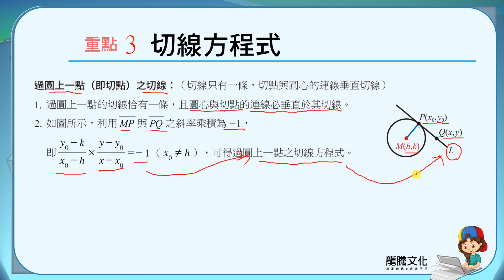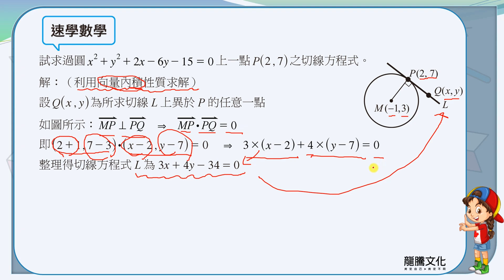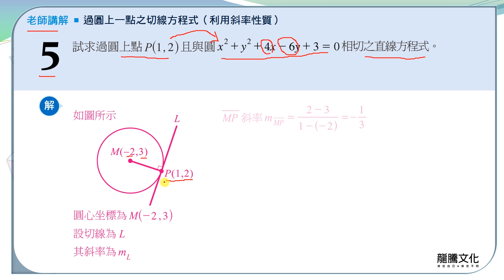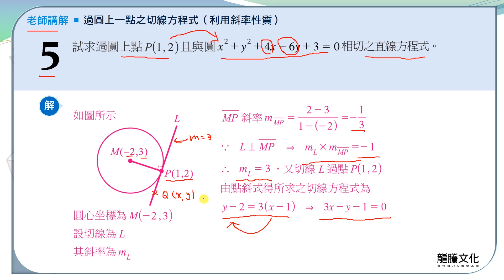【線上複習計畫】《新突破數學B》8-2.3切線方程式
單元8：圓與直線
8-2 圓與直線的關係
重點三